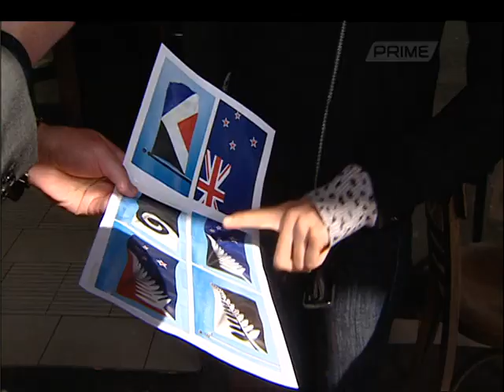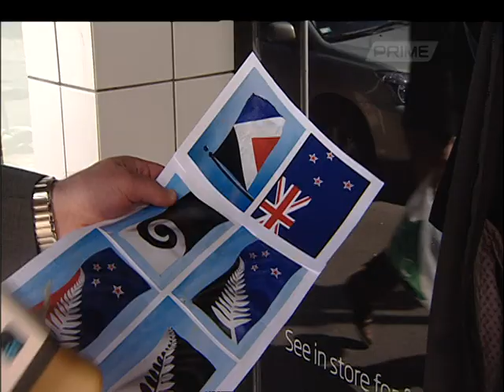BACK BENCHES-PANEL THREE: THE RED PEAK vs THE SILVER FERN (9 SEPTEMBER 2015)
A ground swell of support is rising for a flag not in the final four-the Red Peak. Could an online campaign unseat the final four choices presented by the Flag Consideration panel? Should it be included? Even if its inclusion needs a law change to make it so? Which flag would you choose? Any of the four? Red Peak? Or what we already have? Do any of these flags address who we are?